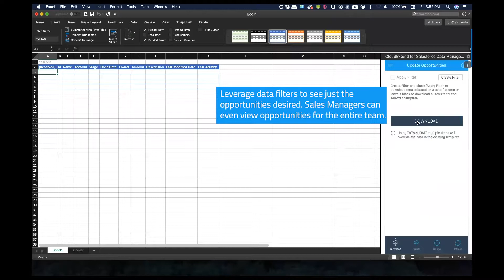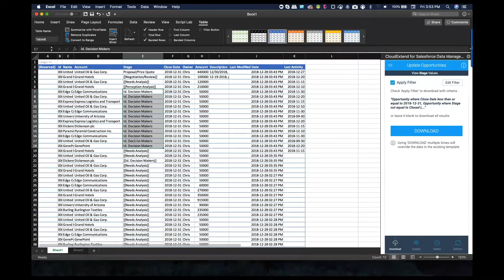Managing Salesforce Opportunities in Excel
See how you can manage your Salesforce opportunities directly in Excel. Keep your close dates and forecast up to date in seconds, not hours.

View CloudExtend videos and learn how to accelerate business operations with email and Excel integration apps for NetSuite and Salesforce.